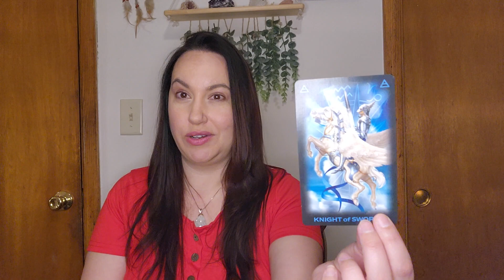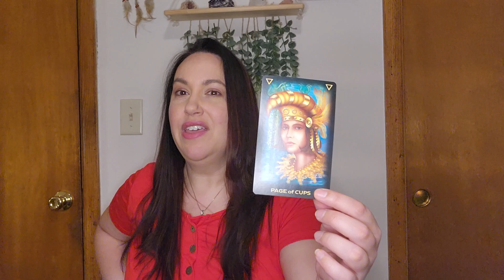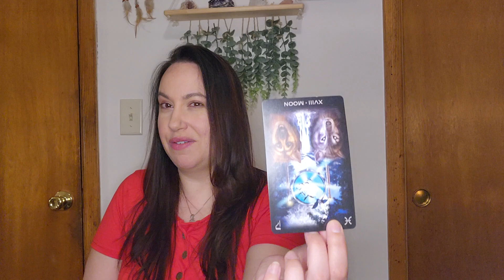SAGITTARIUS ~ FEBRUARY 2024